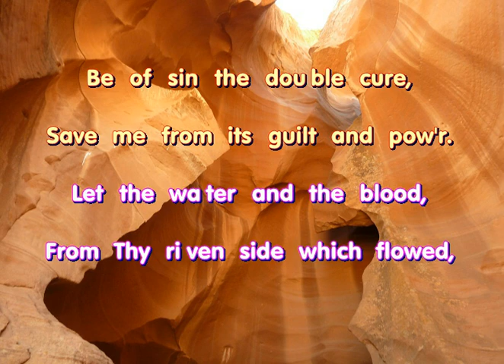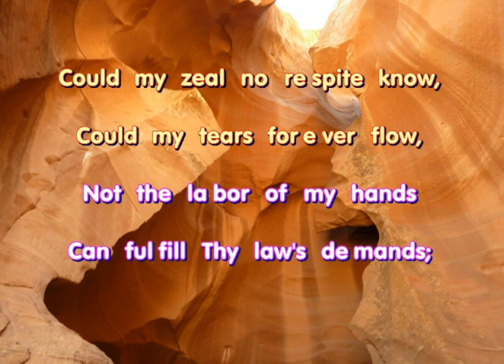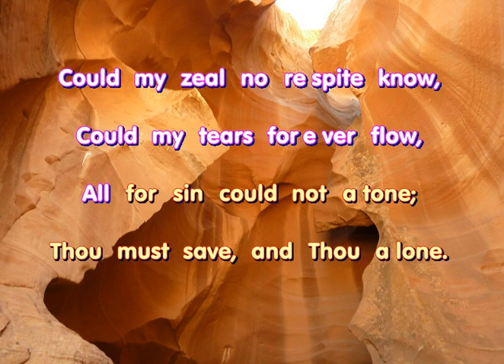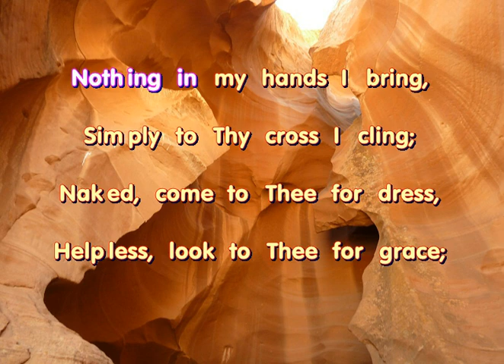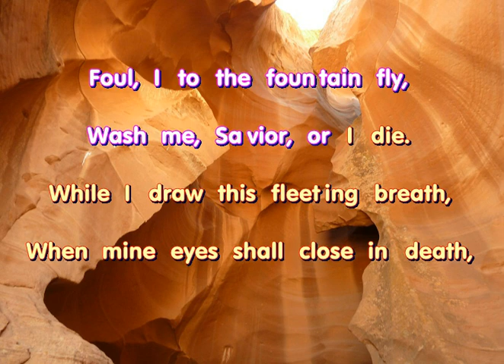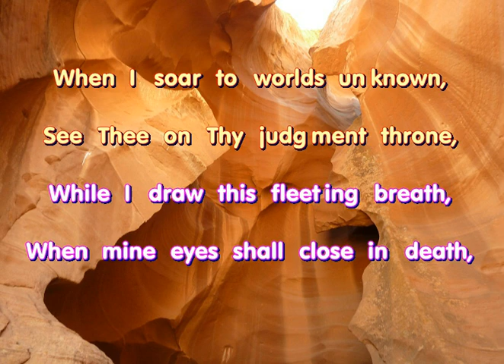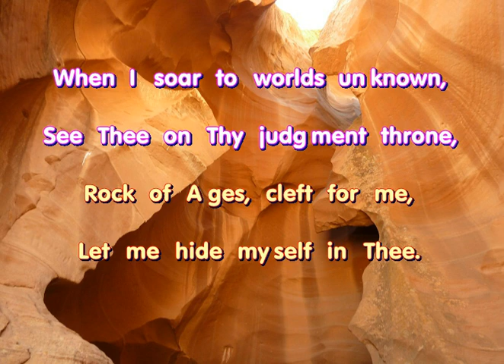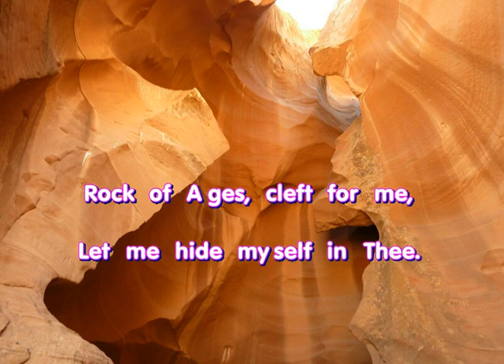Rock Of Ages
From Thy riven side which flowed,
Be of sin the double cure,
Save me from its guilt and pow'r.